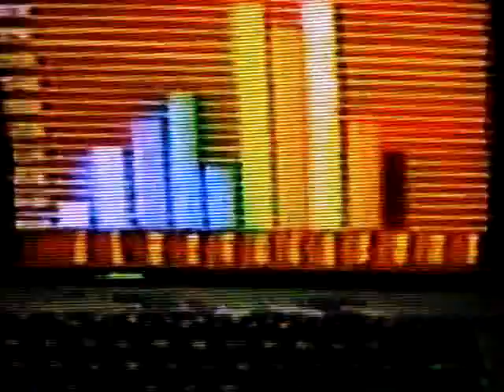HEAVY MENTAL - 050208 - 03 - beats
HEAVY MENTAL - 050208
beats, fleda
unknown artist